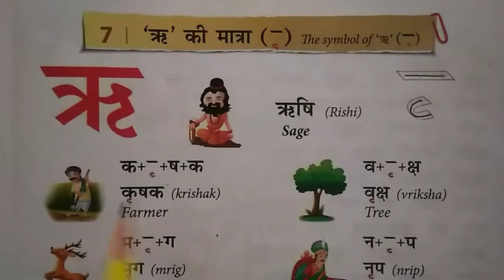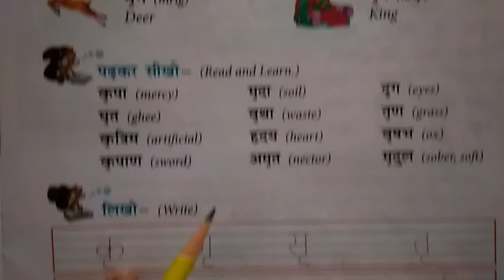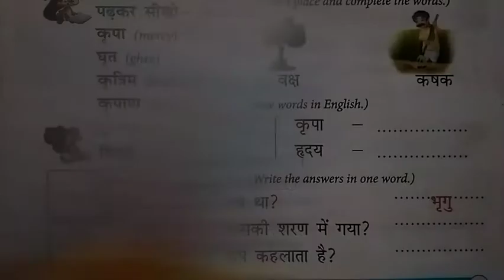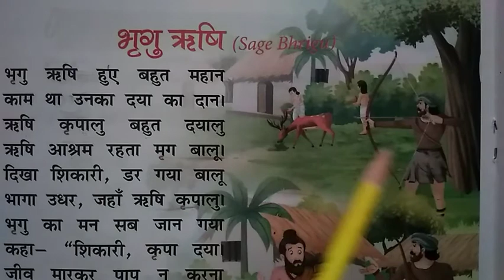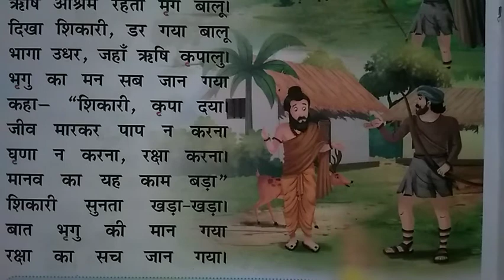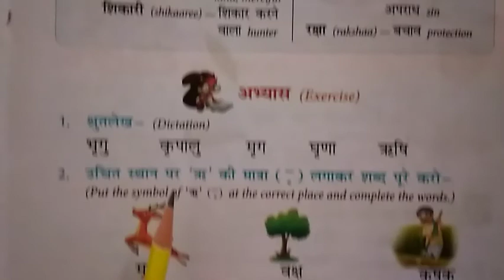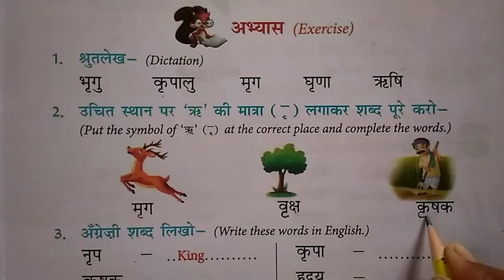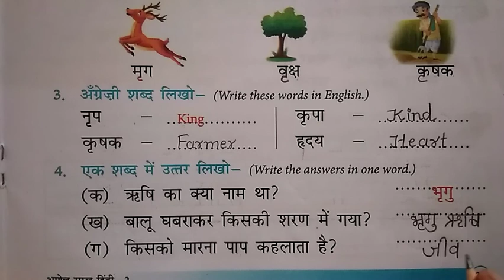STD-2 HINDI CH-7 (ऋ की मात्रा) PART-1 (ENG MED)